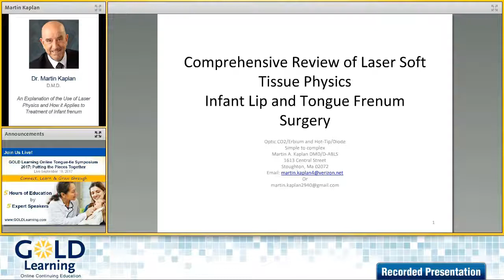Interview with Martin Kaplan for our 2017 Tongue-tie Symposium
We're thrilled to have Martin Kaplan, D.M.D., presenting: "An Explanation of the Use of Laser Physics and How it Applies to Treatment of Infant frenum" as a part of our 2017 Tongue-tie Symposium on September 18, 2017.